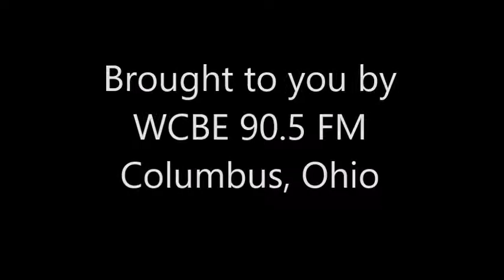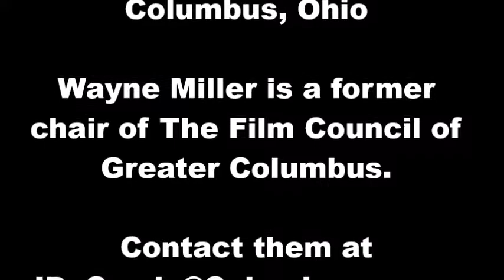It's Movie Time Feb 9, '18 Happy End with Wayne Miller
Wayne Miller is a former chair of The Film Council of Greater Columbus.